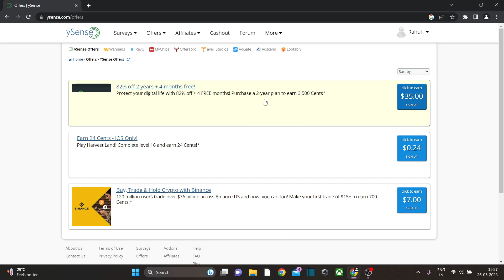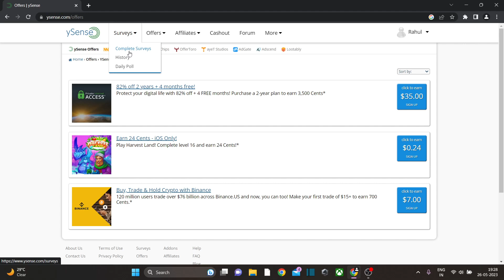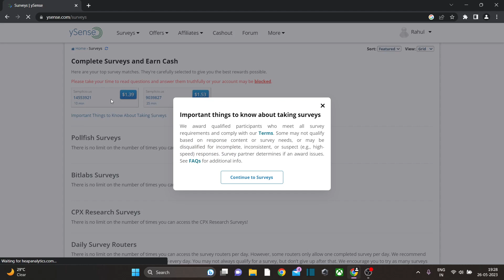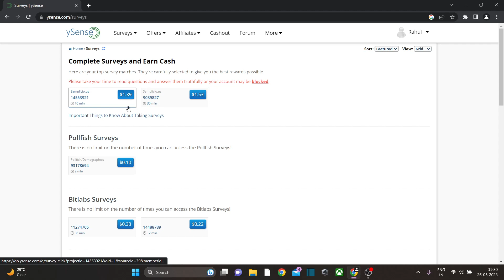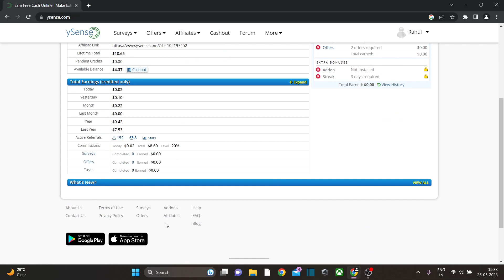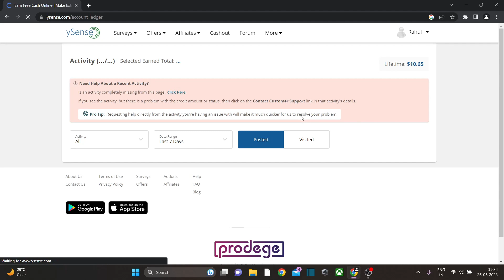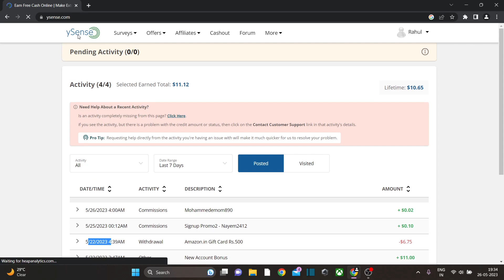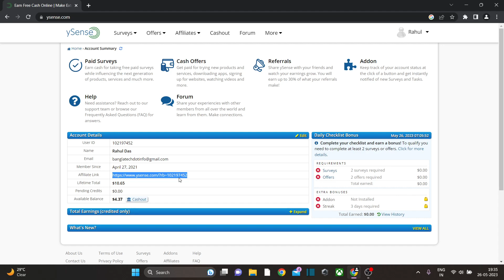এই ওয়েবসাইট থেকে কত টাকা ইনকাম করলাম? অনলাইনে ইনকাম করার সেরা ওয়েবসাইট | online income website.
আজকের ভিডিওর মাধ্যমে আমরা অনলাইনে টাকা ইনকাম করার সেরা ওয়েবসাইট টির বিষয়ে জানবো। আমি কিভাবে কত টাকা এই ওয়েবসাইট থেকে আয় করেছি সেটা আপনারা এই ভিডিওতে জানতেন। অনলাইনে পার্ট-টাইম এবং ফুল-টাইম ইনকাম করুন এই ওয়েবসাইট থেকে।